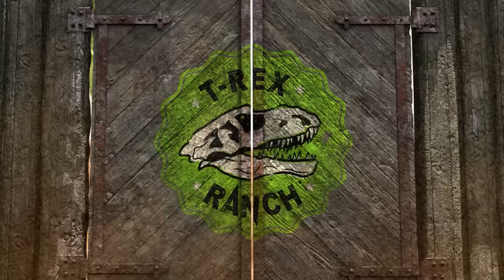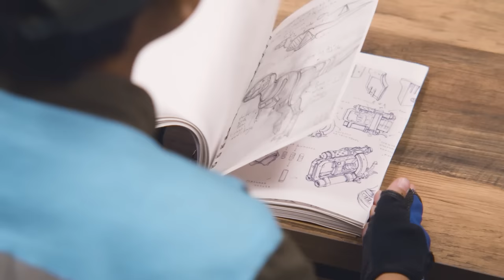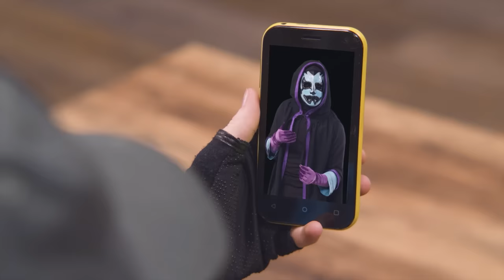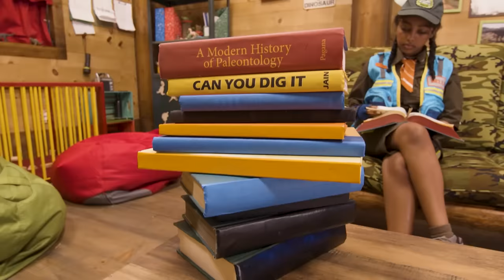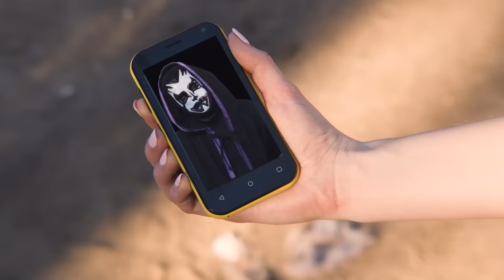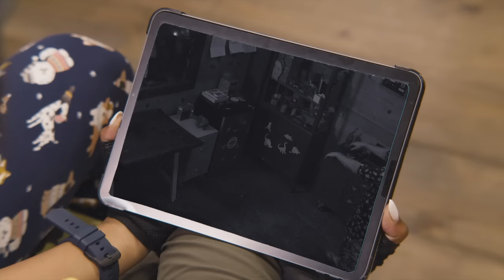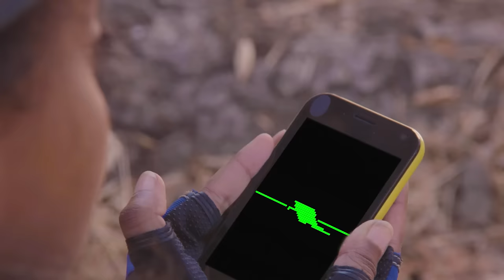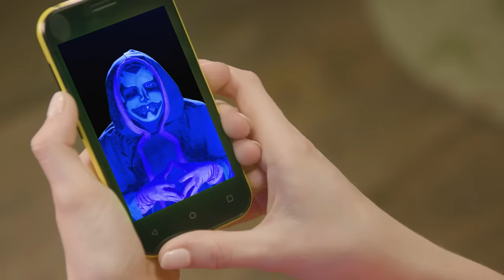Gadgets & Baby Dinosaur Games! | T-Rex Ranch Dinosaur Videos for Kids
When Orson asks the Park Rangers to come up with new dino gadgets, Asher effortlessly comes up with dozens while Sam struggles to come up with just one. Meanwhile, Bella and Maisie try to teach the baby dinos how to fetch.

00:00 The Great Gadget Off
10:49 Rainbow Reptiles
20:35 Leapin' Lava
32:33 Sinister Siblings
44:15 Babysitter Trouble
55:10 The Smores Mission - Play with the Park Rangers
01:05:09 The Cool Down
01:14:57 Dino Master's Super Secret Mission
01:23:45 Night of the Were-Dino!
01:32:32 Dino Surplus
01:42:19 Max and Bella's Eggcellent Adventure
01:52:10 Dino Remote Control